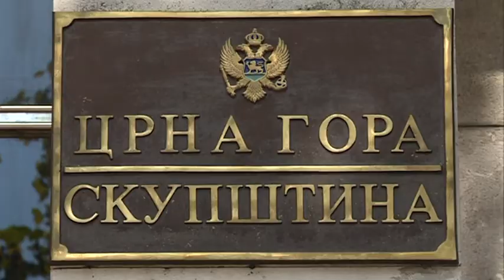NOVA M-POSTIZANJE POVJERENJA JAVNOSTI U IZBORNI PROCES CILJ JE ODBORA ZA IZBORNU REFORMU 02.04.2021